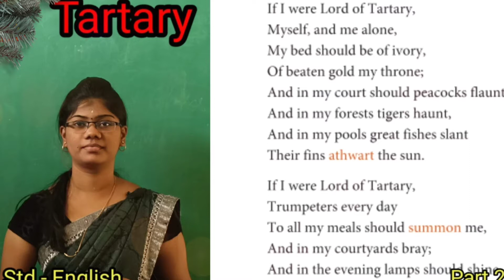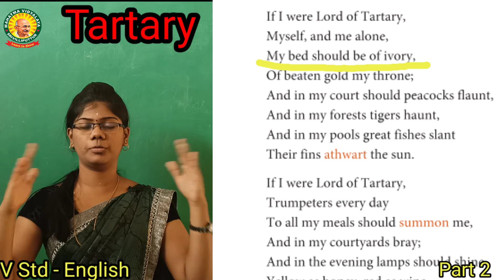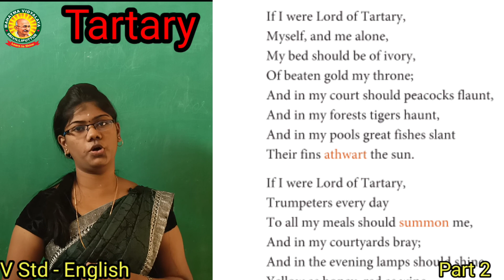V Std English - Term 1 Chapter 1 - Tartary - Part 2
Chapter 1 - Tartary - Part 2

Previous video list
V Std English - Term 1 Chapter 1 - Tartary - Part 1